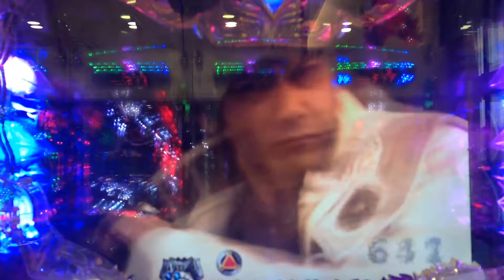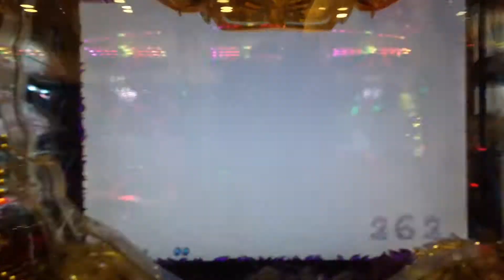【牙狼ファイナル】 牙狼斬馬剣保留③ 大号竜リーチ